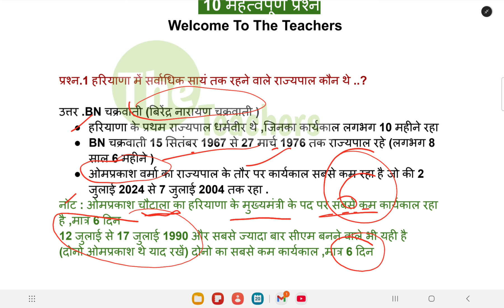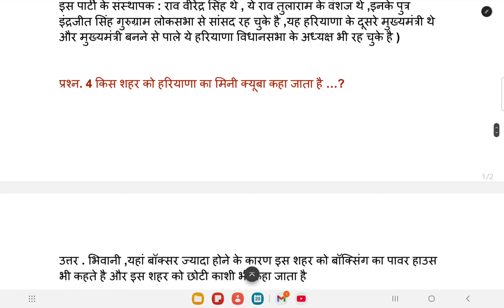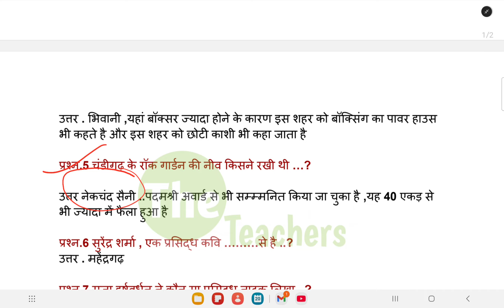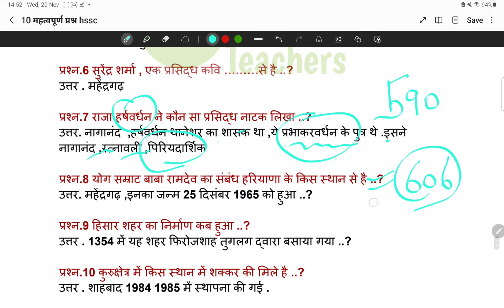HTET हरियाणा के बार बार पूछे जाने वाले 10 प्रश्न।The Teachers।Sandeep Sir